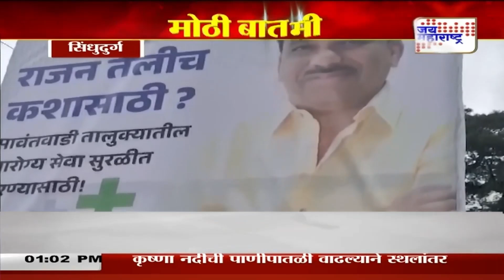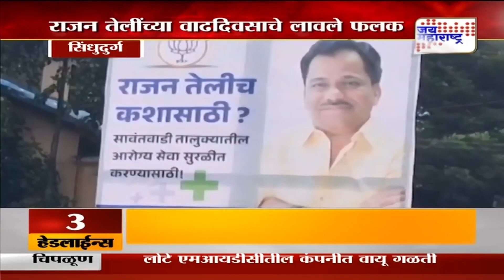Mahayuti | सावंतवाडीत महायुतीत रंगला कलगीतुरा । Marathi News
सावंतवाडी मतदारसंघात फलकबाजी
भाजपा नेते राजन तेलींच्या वाढदिवसाचे फलक